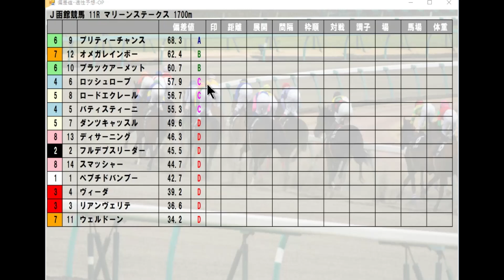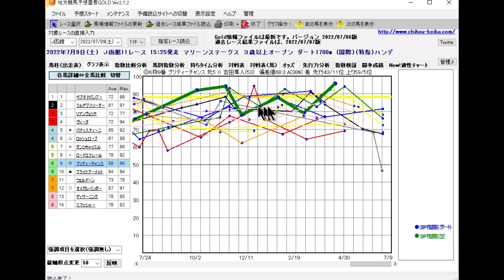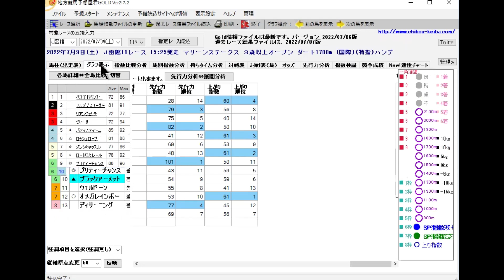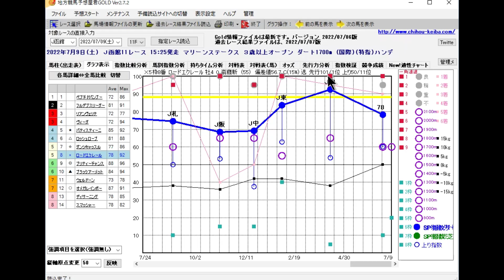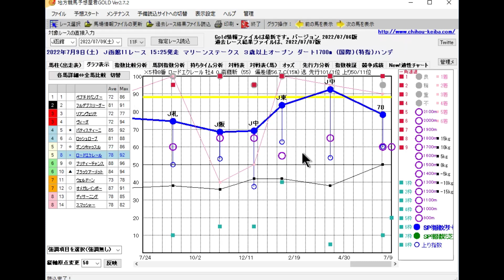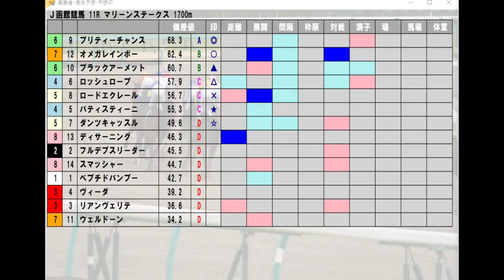函館競馬【マリーンステークス】7/9(土) 11R《地方競馬 指数グラフ・予想・攻略》